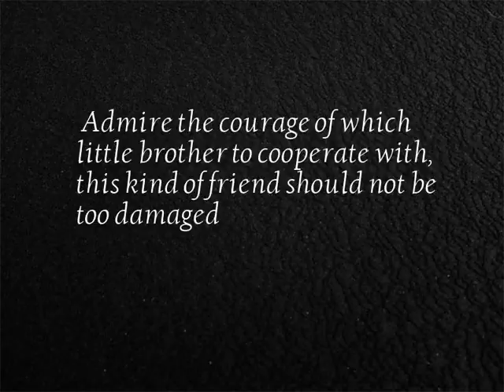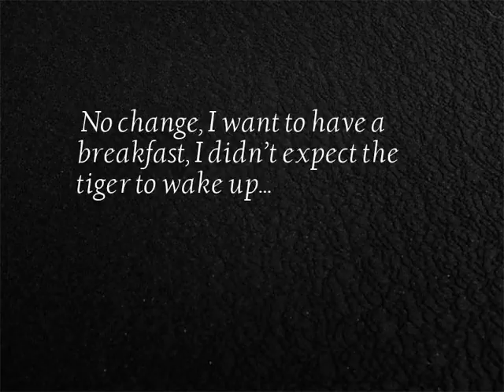Don't take me if you die - series video No.9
13 Don't take me if you die short video collection...
1. The result of watching a beautiful woman on the elevator is like this.
2. This girl is really too playful, and it’s enough to scare the big brother.
3. What kind of fat is it, no X number.
4. I can play ten!
5. The action is very good, just don’t know if it hurts.
6. The road can't be worn, Miss Sister
7. Admire the courage of which little brother to cooperate with, this kind of friend should not be too damaged
8. Plastic sisters spend their feelings on acting
9. Do you still die carefully or die?
10. In fact, at the beginning you slipped, don’t think I didn’t see it.
11. The idea is very handsome, and the gap between reality and reality is somewhat
12. No change, I want to have a breakfast, I didn’t expect the tiger to wake up...
13. Rotating and jumping, you close your eyes and slam